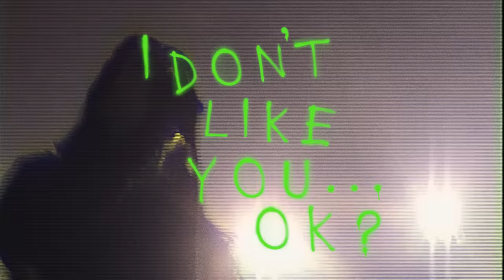The Hunna ft Kelsy Karter & The Heroines - I Don’t Like You..OK (Official Video)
CREDITS

Footage captured by Bridie Cummings, Katy Cummings, Alec Wing & Bianca Robles
Video edited by Mila Austin

LYRICS

Sometimes I think I like you
At times I think we’re great
There’s times when I’m around you
Can’t stand the shit you say
I thought we had a breakthrough
Now I need a break
You think you know better than I do
Wanna wipe the grin right off your face

K? I don’t like you ok? K?
I don’t like you ok? K?
I don’t like you ok?

 I’m not gonna be your victim
Sick of playing all your games
Cos now I know the real you
And what we had was fake
And since we’re being honest
There’s just one more thing to say
That I don’t fucking like you
And I hope it’s okay, k, k, k, k, k

So stay outta my way